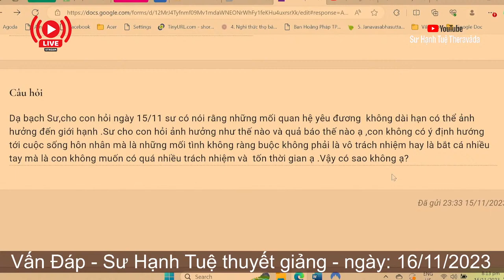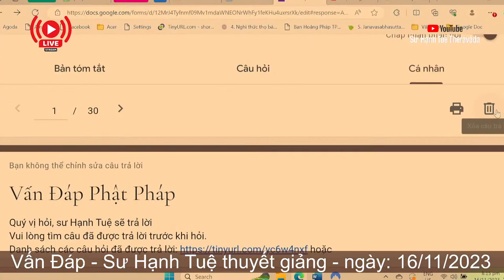2533. Muốn một mối quan hệ không ràng buộc?